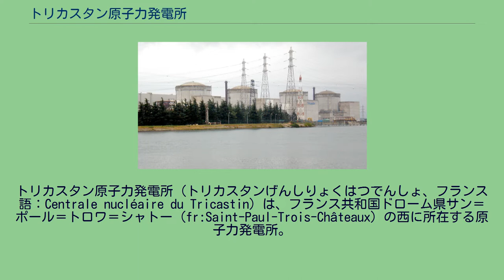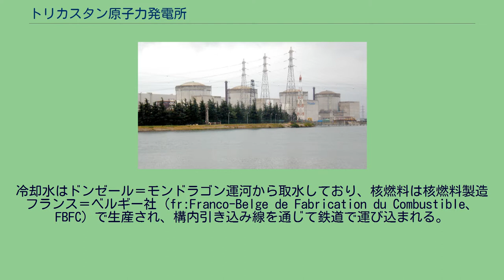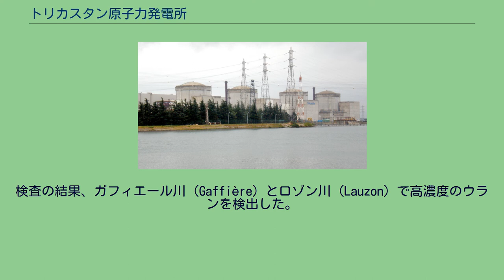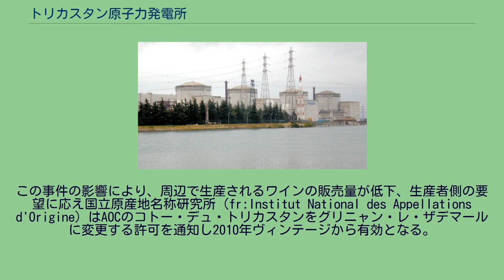トリカスタン原子力発電所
トリカスタン原子力発電所（トリカスタンげんしりょくはつでんしょ、フランス語：Centrale nucléaire du Tricastin）は、フランス共和国ドローム県サン＝ポール＝トロワ＝シャトー（fr:Saint-Paul-Trois-Châteaux）の西に所在する原子力発電所。
施設はドンゼール＝モンドラゴン運河（fr:Donzère-Mondragon）の西岸にあり、アヴィニョンから北へ40km、ヴァランスから南へ60kmに位置している。
トリカスタン原子力発電所はドローム県のピエールラットとサン＝ポール＝トロワ＝シャトーおよびボレーヌ（fr:Bollène）にまたがり建設されたトリカスタン原子力地区内に設けられている原子力発電所で、1974年から建設が始まり1号機と2号機は1980年に、3号機と4号機は1981年に運転を開始している。
原子炉は加圧水型原子炉で90万kW級で合計360万kWの発電能力を持つ。
冷却水はドンゼール＝モンドラゴン運河から取水しており、核燃料は核燃料製造フランス＝ベルギー社（fr:Franco-Belge de Fabrication du Combustible、FBFC）で生産され、構内引き込み線を通じて鉄道で運び込まれる。
使用済燃料は冷却プールで数ヶ月間格納され、その後は鉄道でラ・アーグ再処理工場に運び込まれる。
発電所は約250億kWhの電力を生産し、フランス全国電力生産量の約6％を生産している。
また、消費電力の約三分の二にあたる約150億kWhが付近にあるユーロディフの濃縮工場で消費される。
これにより送電損失を減少させている。
1999年に発生したブレイエ原子力発電所の洪水事故を受けて、原子力安全防護研究所、IPSN（当時、現在の放射線防護・原子力安全研究所、IRSN）の報告書で、トリカスタン原子力発電所に隣接する運河の洪水の危険性について再検査の必要が唱えられた。
2003年7月12日から22日にかけて数度に渡り、排水制限温度の27℃を超える使用済み冷却水が、合計44時間に渡り排出された。
排水の温度は最高28.8℃だった。
2008年7月、天然ウランを含むウラン溶液18,000リットルが誤って放出される。
格納容器には、清掃と修理作業のためにウラン汚染水貯水槽を備えていたが、貯水槽の容量を超える量の未濃縮ウランを含んだ汚染水が流入したため、30立方メートルの内18立方メートル分が地面に漏れてしまった。
検査の結果、ガフィエール川（Gaffière）とロゾン川（Lauzon）で高濃度のウランを検出した。
微量の放射能が含み、重金属としての毒性を持つウラン75kgを含む汚染水が漏洩した。
放出推定量は最大で天然ウラン360kgで、当初は通常レベルよりも約1000倍ほど高かったが、その後急速に低下している。
地面と地表水の検査では許容放射線量より最大で5％高い数値が出た。
周辺の地面を調査したクリラッドの地域監視グループは異常に高い放射線量を計測した。
当局はガフィエール川とロゾン川からの飲用水と農業用水の使用を禁止した。
この他にも水泳やウォータースポーツに釣りも禁止された。
この事故は国際原子力事象評価尺度レベル1に分類された。
同じ月には約100人の従業員が、停止した原子炉から漏れだした放射性粒子によって被曝した。
問題はこれだけにとどまらず、2005年にはロマン＝シュル＝イゼールにて、核廃棄物を含む保護シェルが発見される。
アレヴァ社は環境を汚染することはない、としたが議論を巻き起こす結果となった。
このシェルはかつてフランス軍関連の核廃棄物置き場にあったもので、廃棄物は防護されているものの風雨に晒され、容器が腐食していることが報告されている。
また、発見から原子力安全局へ報告されるのに8時間、その後地元自治体に伝えられるのに更に6時間もかかり、この報告態勢も問題となった。
この事件の影響により、周辺で生産されるワインの販売量が低下、生産者側の要望に応え国立原産地名称研究所（fr:Institut National des Appellations d'Origine）はAOCのコトー・デュ・トリカスタンをグリニャン・レ・ザデマールに変更する許可を通知し2010年ヴィンテージから有効となる。
2013年7月15日 - グリーンピース (NGO)の活動家数十人が発電所敷地内に侵入。...